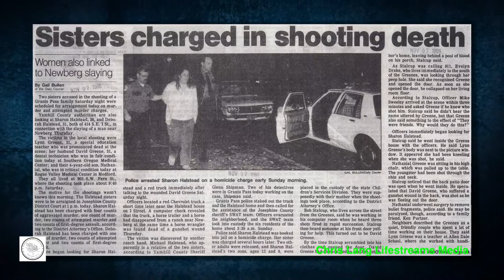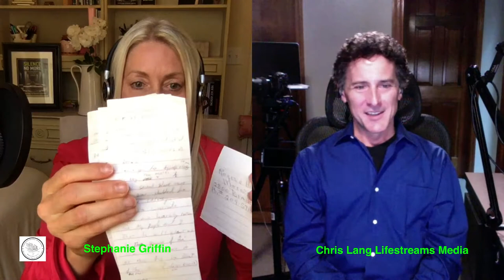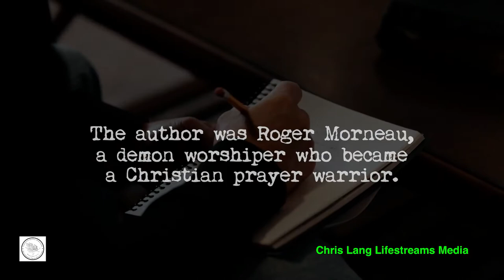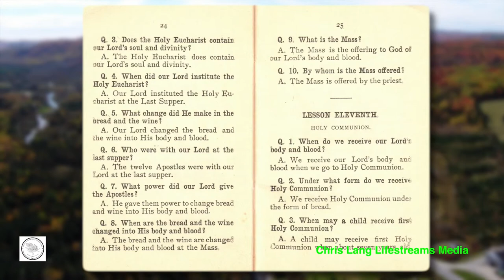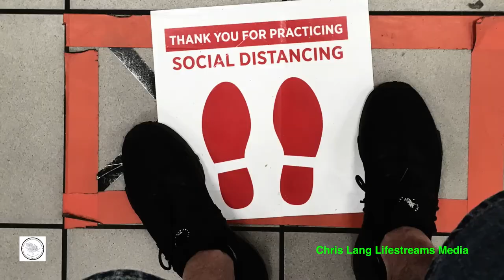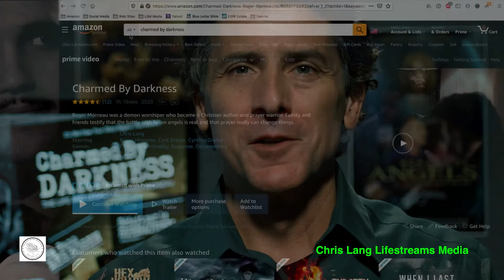From Satanist to Saved - Chris Lang, Producer of Charmed By Darkness on the life of Roger Morneau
Behind the scenes stories about the life and legacy of Roger Morneau, a Satanist turned Christian, who had a powerful prayer ministry because of the power of God.

Roger Morneau was a man who knew how to pray and also knew the God Who answers prayers. Watch and be inspired in your prayer life too!

👉 Want to know more about my story? You can have a look at my books

Can you relate? A bit about my story and why I made this channel: